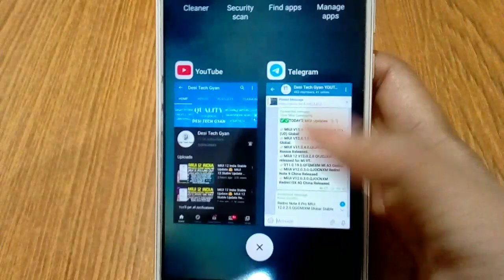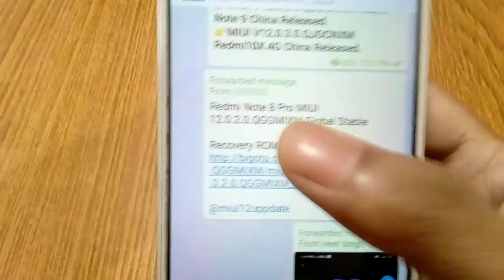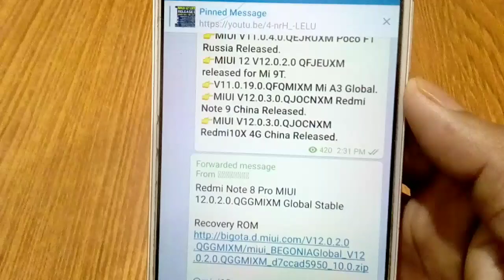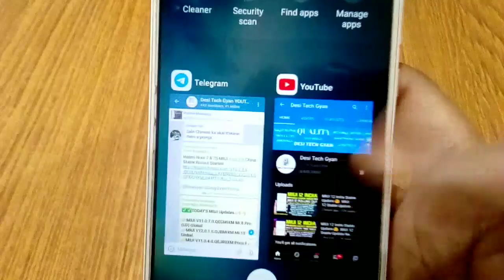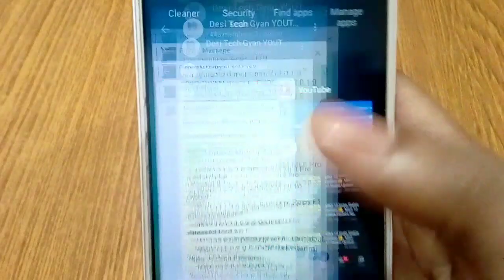MIUI 12 India Stable Update 😍 MIUI 11 & MIUI 12 New Stable Update Rolling Out India Good News 😍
Today New MIUI 11 Update Is Rolling Out BIG GOOD NEWS

TELEGRAM - Search - Desi Tech Gyan YOUTUBE on telegram
Details